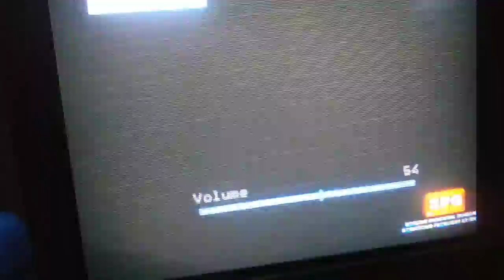Opening Logos - Spawn (GTV)